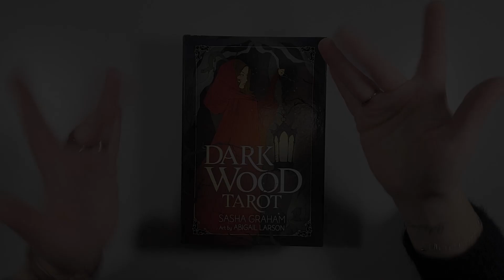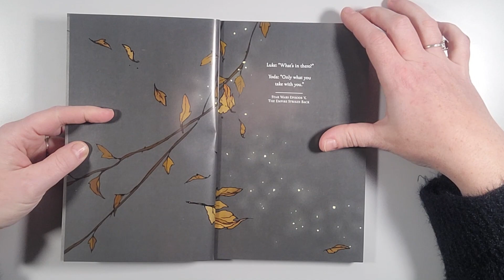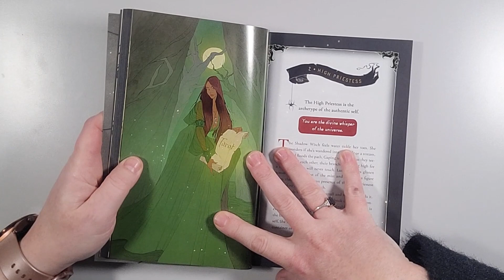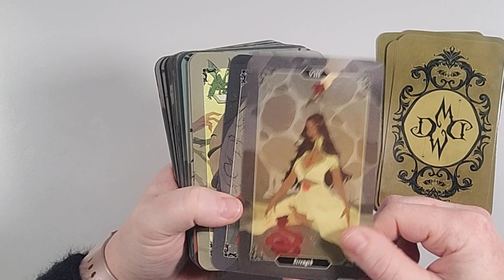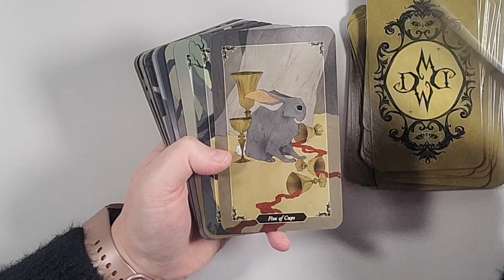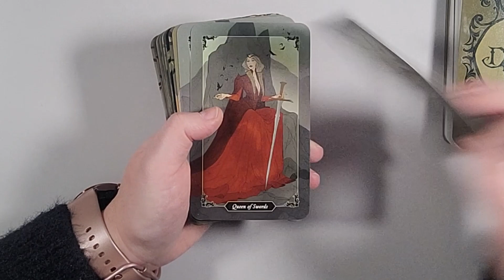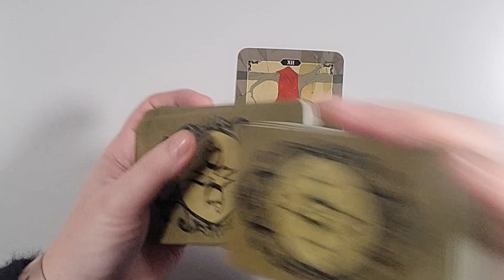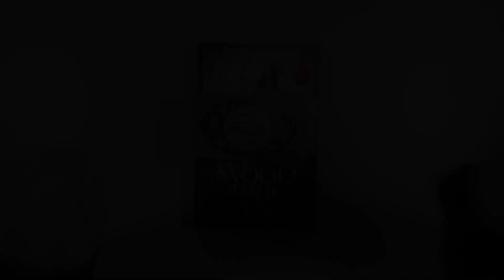Unboxing Dark wood tarot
Cités dans la vidéo :
Dark wood tarot*
Tarot of the haunted house*

NEWSLETTER : à venir

Logiciel de montage : Movavi